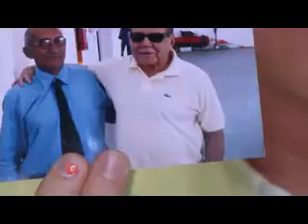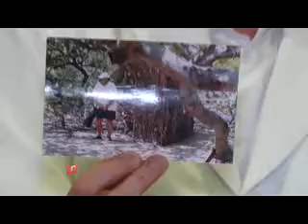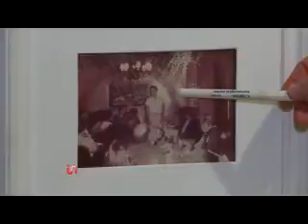Inside TV - Entrevista com o cirurgião plástico Pascoal Pinheiro